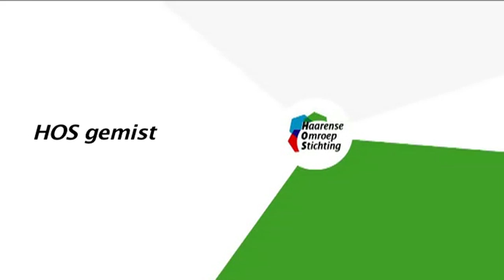Helvoirts Weekend 2014; thirsty day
THIRSTY DAY